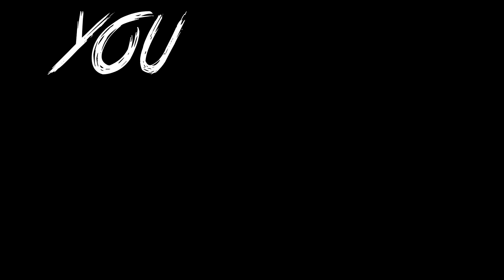This Kingdom Is Yours - Allies Always Lie (LYRIC VIDEO)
Feel free to download at: alliesalwayslie.bandcamp.com